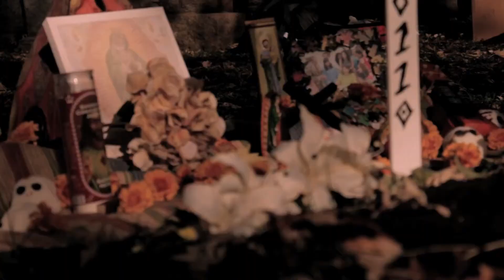Lady of the Dead Trailer #2